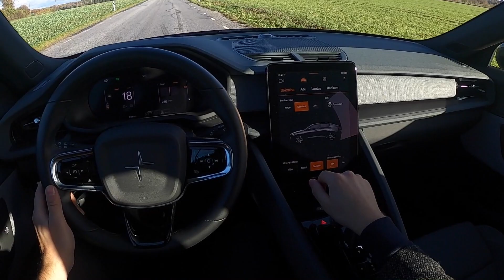Polestar 2 Long Range Dual Motor POV Drive (Binaural Audio)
Huge thanks to Elektriautopood and Citymotors Lasnamäe!

Here we have a very early - 2021 Polestar 2! This one here is a top-of-the-line long-range version with Dual motors!  I'm personally fascinated by how good this vehicle is! Great build quality and great performance combined with a very nice ride. Unfortunately, I haven't driven a Tesla Model 3 yet, so I cannot compare those two.

0:00 Intro
0:27 Walkaround
2:16 Let's Go!
2:57 Curvy Roads
4:50 Acceleration
5:43 Highway
7:47 City/Town